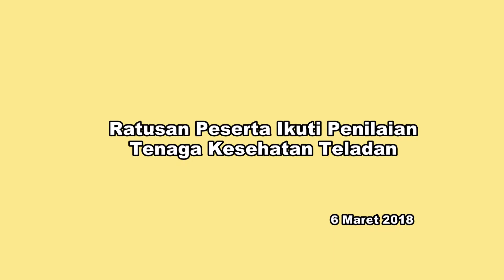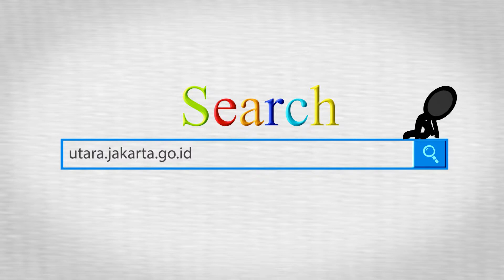Ratusan Peserta Ikuti Penilaian Tenaga Kesehatan Teladan, Selasa (6/3).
KOMINFOTIK JU - Ratusan tenaga kesehatan perwakilan dari Puskesmas Kecamatan se Jakarta Utara mengikuti penilaian tenaga kesehatan teladan tingkat kota administrasi Jakarta Utara. Proses penilaian akan berlangsung mulai Selasa (6/3) hingga Rabu (7/3) di Balai Yos Sudarso, Kantor Walikota Jakarta Utara.

"Kesehatan adalah kebutuhan dasar masyarakat. Kalau pelayanan kesehatannya terganggu maka dampaknya akan sangat terasa. Tenaga kesehatan yang bertugas diujung terdepan seperti Puskesmas pantas mendapatkan apresiasi," ungkap Husein Murad, Walikota Jakarta Utara ketika membuka kegiatan penilaian tenaga kesehatan teladan tingkat kota administrasi Jakarta Utara di Balai Yos Sudarso, Kantor Walikota Jakarta Utara, Selasa (6/3).

Saat bertatap muka dengan ratusan tenaga kesehatan se Jakarta Utara. Walikota menyampaikan rasa terima kasihnya karena telah memberikan pelayanan yang terbaik bagi masyarakat Jakarta Utara. "Atas nama 1,7 Juta masyarakat Jakarta Utara, saya ucapkan terima kasih kepada bapak dan ibu yang telah melayani dengan sangat baik. Masyarakat datang dengan segala persoalan. Dengan segala ilmu yang dimiliki maka mereka bisa dilayani dengan baik," ujar Husein.

Ia menyatakan, semua tenaga kesehatan adalah teladan tapi berdasarkan ketentuan dari Kementerian Kesehatan harus ada ukuran penilaian yang menetapkan bahwa tenaga kesehatan itu masuk dalam kategori teladan. "Nanti akan ada paparan, interview dan sebagainya yang merupakan rangkaian penilaian. Ikuti saja dengan serius penilaian yang akan dilakukan secara berjenjang ini. Semoga tenaga kesehatan dari Jakut bisa terpilih menjadi tenaga kesehatan teladan tingkat nasional," harap Walikota.

Sementara itu, Kasudin Kesehatan Jakarta Utara, M.Helmi menjelaskan, kegiatan ini sebagai pembinaan dan pelaksanaan tugas dalam memberikan pelayanan kesehatan yang bermutu dan lebih baik dari tahun-tahun sebelumnya. "Bisa membuka peluang kepada peserta untuk melakukan pengkajian dan analisa dalam meningkatkan pelayanan kesehatan yang harus bermutu," tambahnya.